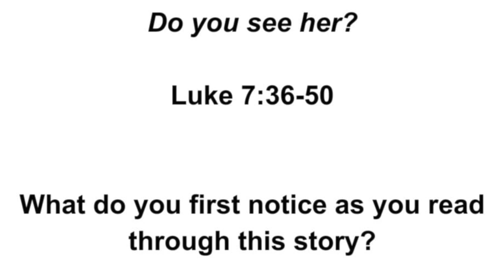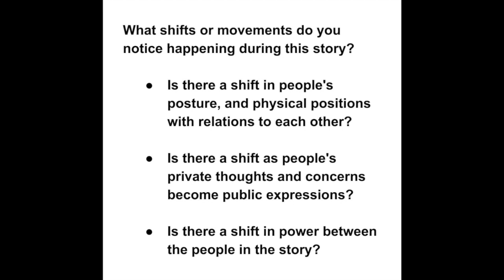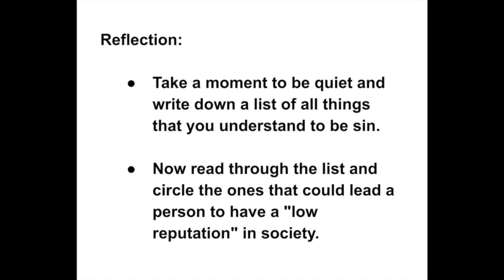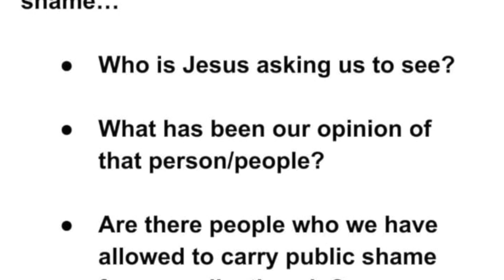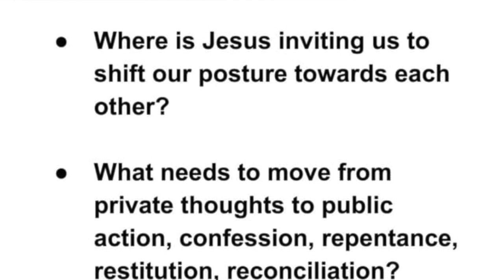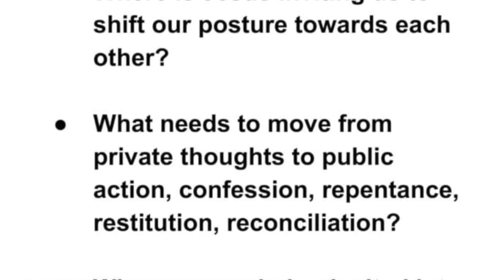“Do You See Her?”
Caroline Powell from The Warehouse leads us in reflecting on Luke 7:36-50 “Do You See Her?”, and how it challenges us today.